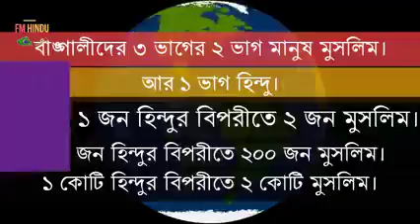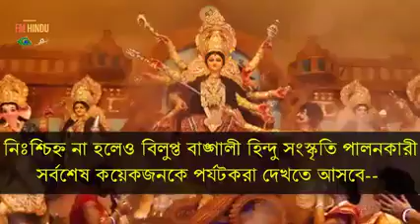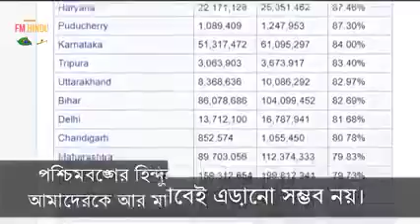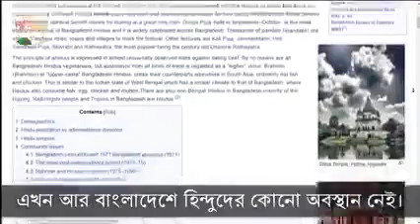June 18, 2021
Video from Somdeb Banerjee